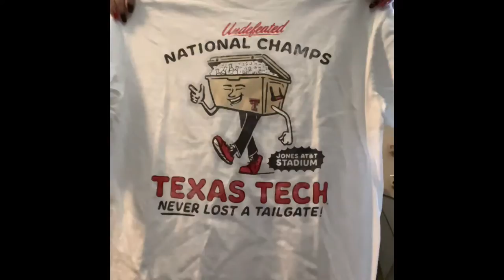Abstract process | Studio Vlog #8 | cowhide bleached shirt|Abstract Art redo’s…it’s not always good.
Hey y’all come along with me to see my morning routine, family time, and my abstract art process. You don’t always love what you create that’s why I can’t show you the whole picture for my thumbnail 😂 Hope you enjoy this video way more than I enjoyed my art process ✌🏼

Come say hi on my insta
Personal